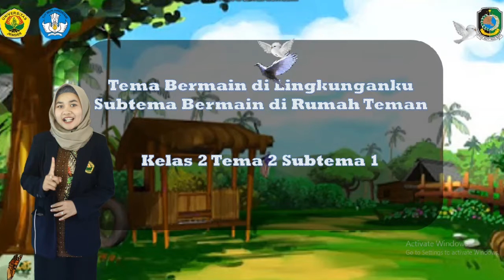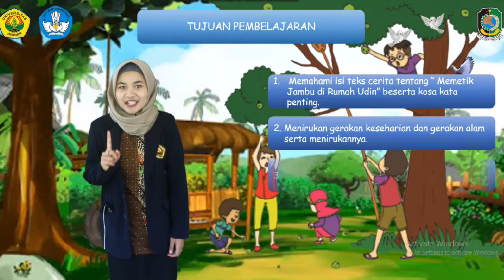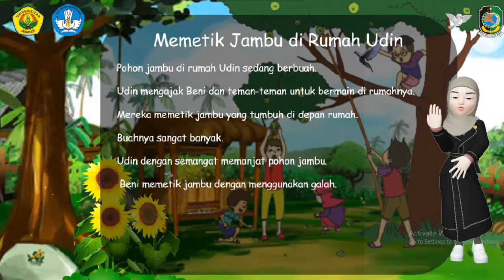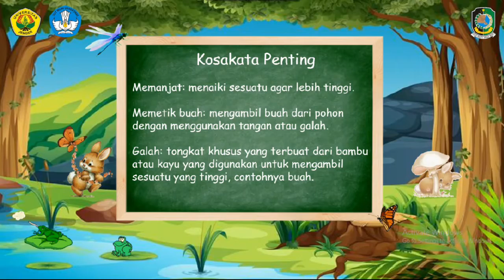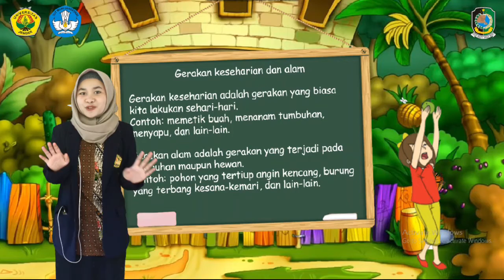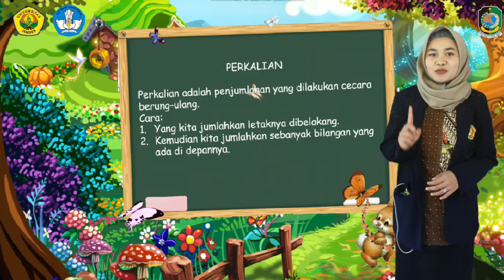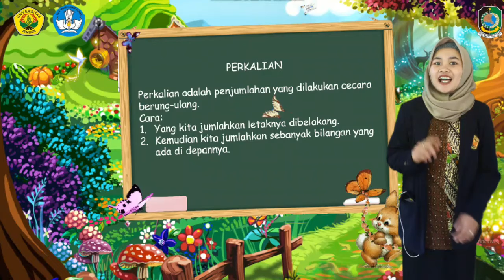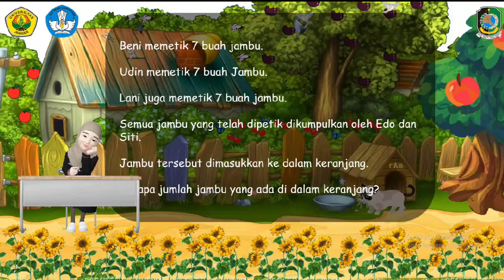Ratih Fitriya Dewi#PLP#Tema 2 Subtema 2#SDN 2 Genteng#KKPLPFKIPUNEJ2020